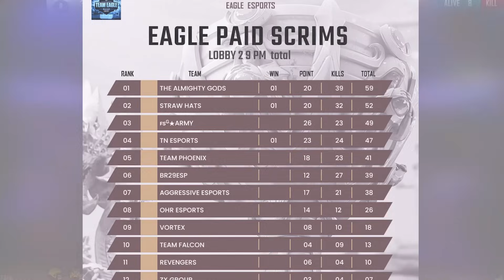Pahadi And Killer Unhappy With Past Performance 😱? Downfall ? Jonty Gaming About Don't Give Slot😡?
BACKGROUND GAMPLAY CREDIT - @tanejaop3897

OUR 🔗 LINKS

IF LINK IS NOT WORK THEN WHASAPP ON - 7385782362

00:00 - Intro & Esports Trivia: Kick things off with a quick esports question to engage your audience.
00:27 - FFWS Brazil Tournament Winner: Find out who came out on top in the latest Free Fire World Series Brazil.
00:46 - Eagle Esports Paid Tournament Details: Get the scoop on the upcoming paid tournament from Eagle Esports—prizes, registration, and more.
01:03 - Jonty Gaming Reacts to Killer's Downfall: Jonty Gaming shares his thoughts on Killer's recent performance dip and what it means for the competitive scene.
03:01 - Jonty Bhai on Underdog Teams Not Getting Chances: Why do rising stars struggle to get opportunities? Jonty Bhai explains the harsh reality of competitive Free Fire.
04:40 - Jonty Gaming's Frustration with Tournament Management: Jonty Gaming speaks out about the issues with Free Fire tournament organizers.
05:44 - Pahadi Disappointed with Recent Performances: Pahadi opens up about his dissatisfaction with his gameplay in recent tournaments.